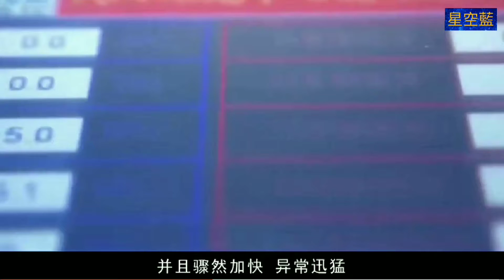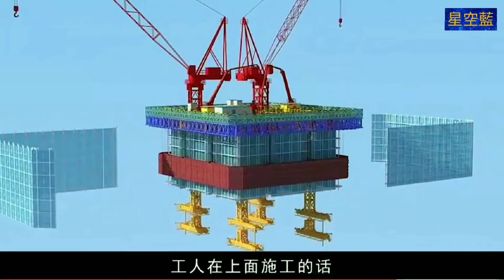中國空中造樓機 技術處於世界頂尖